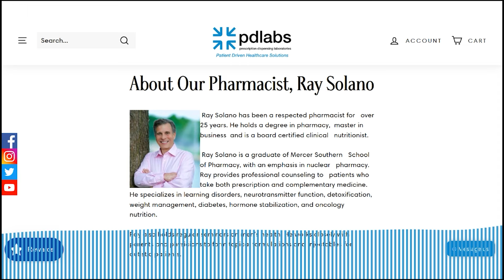Back to School Plague and Oral Tirzepatide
Back to school means back to frequent colds and illnesses but it doesn’t have to be an issue this year! Ray Solano of PDLabs discusses building our immune system to prevent illnesses before they start. We also touch on the exclusive oral Tirzepatide LPT tablets as a solution to inflammatory issues and disease as well as weight loss. There is new science on the use of GLP/GIP peptides for health and wellness and prevention!